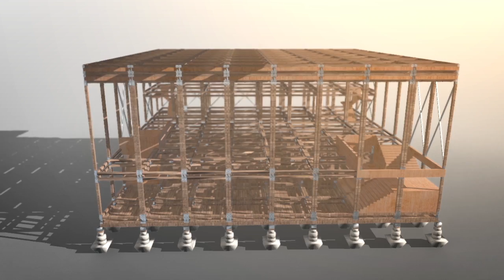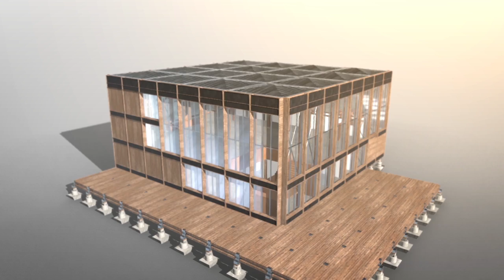EmobilitySaloon // University of Stuttgart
Cooperation with Carl Krause